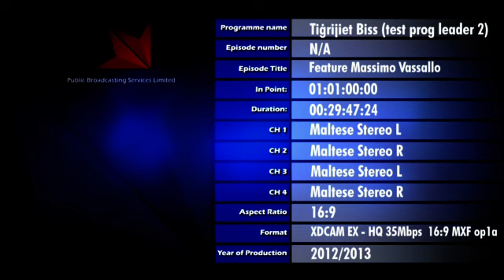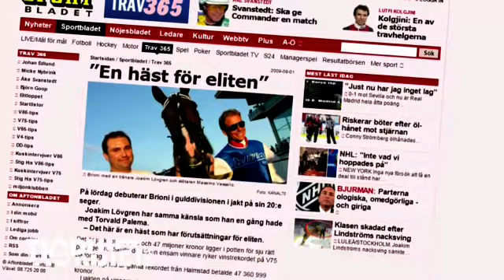TIG_BIS_ 250912_YouTube_h264_480p